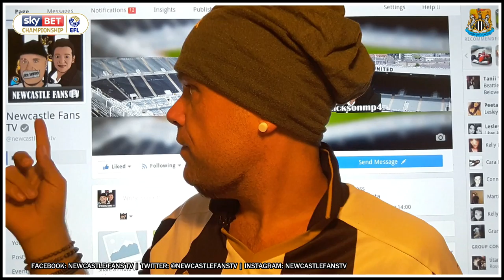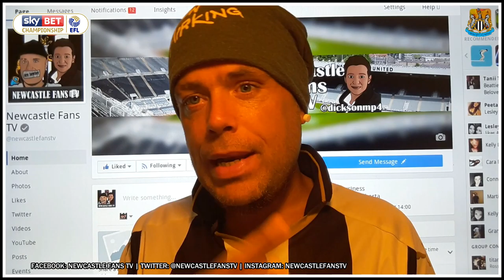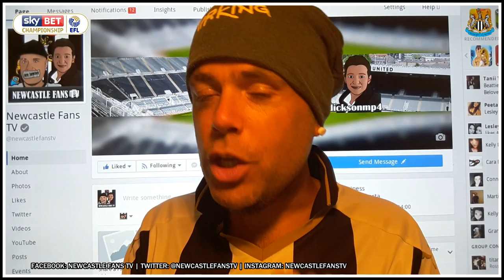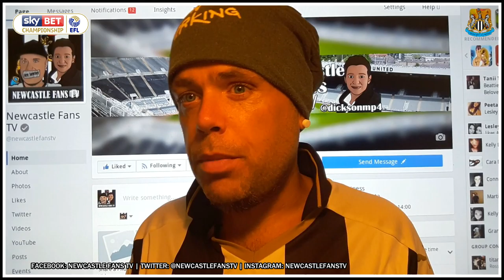Preview | Leeds United v Newcastle United | What the media & Rafa said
Build up continues to Sunday with Sky Sports pundits David Prutton & Peter Beagrie giving us their thoughts on the game, plus we hear from Rafa Benitez on a couple of subjects.

PARTNERSHIPS

General

Clearance

Classics

Be Original

Club specific

International

Match Worn

Player Issue

Hero Prints

Boots

5-a-Side

The CFS Story

Sell Shirts